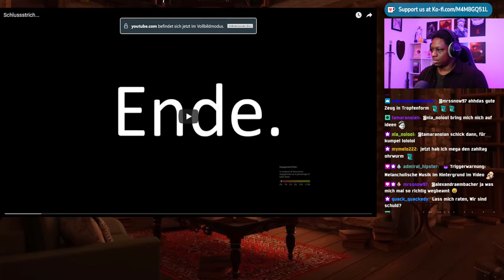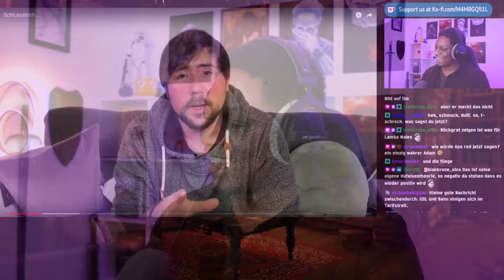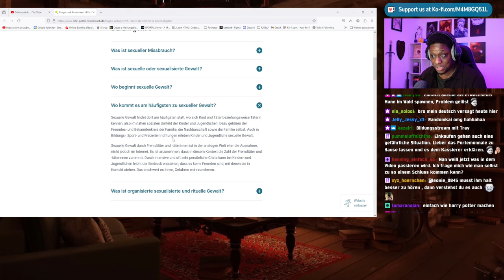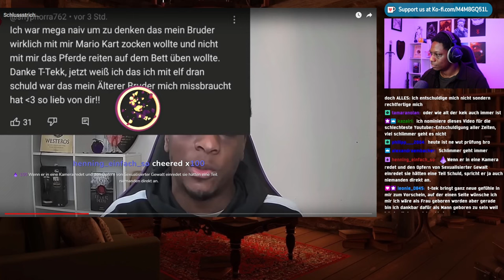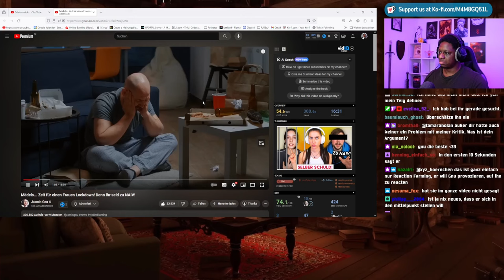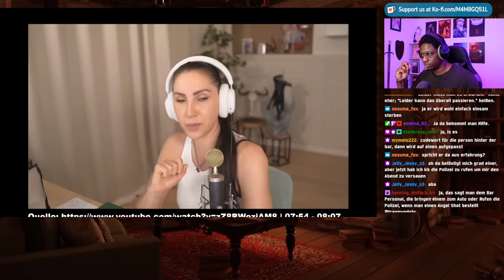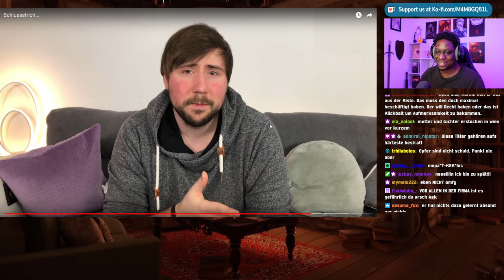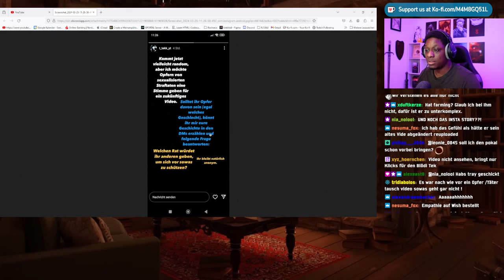T-Tekk ist zurück und schießt gegen Jasmin Gnu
Sozialmedia:

traymundo92

traymundotv